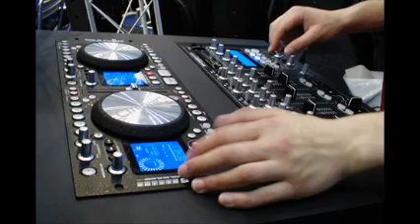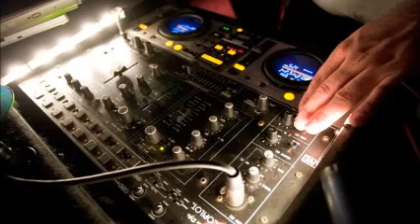DISK JOCKEY GEORGES FLASHBACK ANTROLOGIA ELECTRONICA VINYL COLLECTION THREE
PARTE TRES ..UNA COLECCION MAS PARA TI MI HERMOSA NENA .. SOLO POR EL PLACER D KERERT